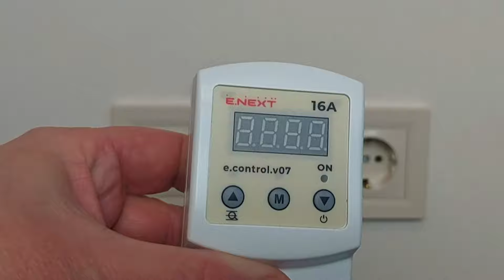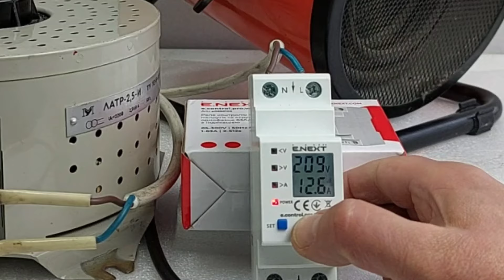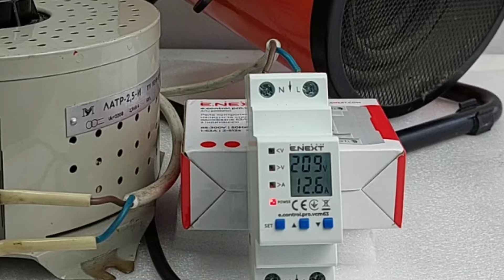⚡ Захист від перенапруг, який обрати тип реле, для холодильника, для будинку,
Заземлення та блискавкозахист внутрішній і захист від перенапруги відео інтернет-магазин Енергомаг
Ми пропонуємо готові комплекти заземлення Енергомаг, Гальмар, Обо Беттерманн. Пропонуємо монтаж заземлення з видачею протоколу перевірки чи випробування контуру заземлення для РЕМу.Дзвоніть ми знаємо як зробити заземлення правильно та надійно. Наші телефони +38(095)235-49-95,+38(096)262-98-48,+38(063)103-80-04